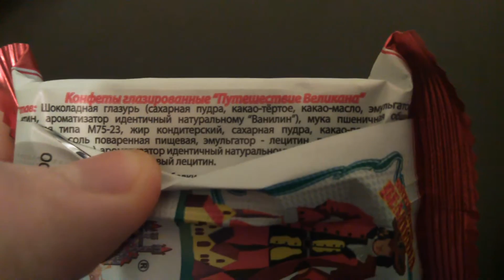ОБЗОР КОНФЕТ "ПУТЕШЕСТВИЕ ВЕЛИКАНА" (ШОКОЛЕНД)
Webmoney кошельки:
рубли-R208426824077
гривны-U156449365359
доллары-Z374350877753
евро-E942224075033